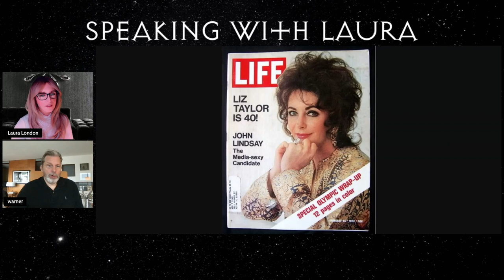John W. Warner, IV | Grandparents Paul & Mary Mellon and C.G. Jung | Speaking with Laura #3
This is the 3rd edition of Speaking of Jung’s spin-off show, Speaking with Laura.

Joining us from his home in Washington, D.C. is author, military historian, and former pro race car driver, John W. Warner, IV.

He is the son of the late 5-term United States senator from Virginia, John W. Warner, III and Catherine Conover Mellon, daughter of Paul and Mary Mellon, who, in 1945, established the Bollingen Foundation to translate and publish the work of C.G. Jung.

John is a graduate of the University of Virginia and is an avid researcher of revisionist/alternative history, both ancient and recent.

Growing up in a military family that had a seat at many of the most historically significant tables – military, corporate, and intelligence – led to his insatiable quest to find and reveal the hidden truths behind world events.

He is the author of the historical fiction novel, Little Anton, published in 3 parts (and available as a box set), and its sequel, Lion, Tiger, Bear. John began writing this series during a 2-year recovery from a racing car accident. His extensive research resulted in a historical narrative that reveals hidden truths about technological advancements, top secret non-linear physics, and the many prominent leaders active in the World War II era. Profits from the books go to wounded veteran charities.

We discuss his grandparents' (Paul & Mary Mellon) relationship with C.G. Jung and their establishment of the Bollingen Foundation; Jung's involvement in the OSS; John's relationship with his father, Senator John Warner, and his second wife, Elizabeth Taylor; John's interest in alternative history; UFOs and extraterrestrials; and his cousin, Christopher Mellon.

John’s interview with his father, Sen. John Warner, III (R, VA)

Little Anton: A Historical Novel (Part 1)

Little Anton: Complete Series (Kindle)

Little Anton: Box Set

Lion, Tiger, Bear

Jung: A Biography (Deirdre Bair)

Bollingen: An Adventure in Collecting the Past (William McGuire)